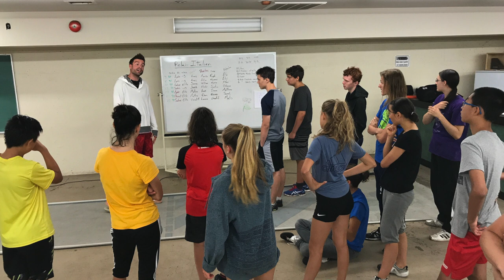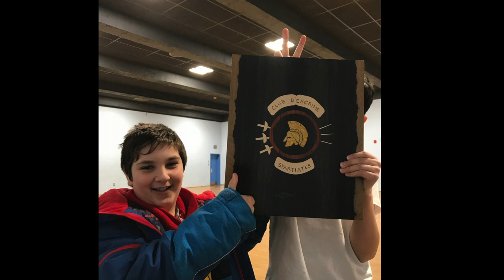Saison 2017-2018 du Club d'escrime Les Spartiates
Vidéo récapitulatif de la saison 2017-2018 du club d'escrime Les Spartiates.

Réalisé par François Ouimet